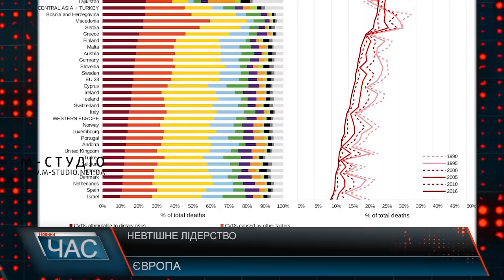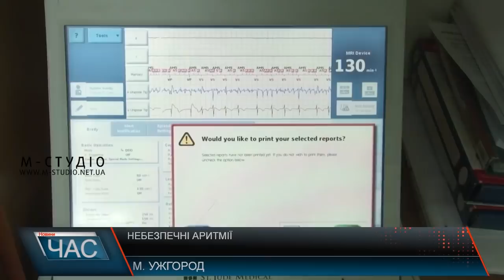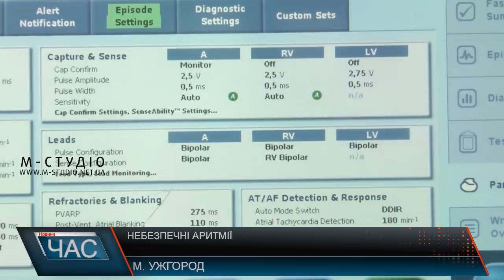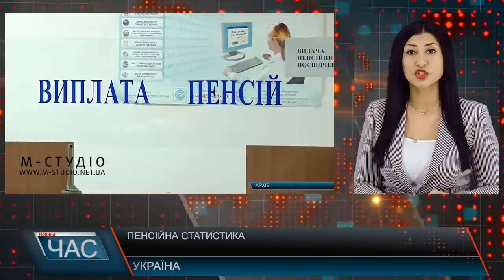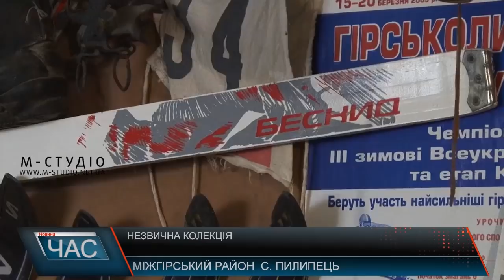Програма “ЧАС”. Hовини Закарпаття за 16 січня 2019 року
Вирішували. Засідання виконкому
Наслідки снігопадів. Пошкодження даху
Аритмія. Як боротися з недугою
Незвична експозиція. Колекція лиж
Фестивалили. Вифлеємська зіронька – 2019